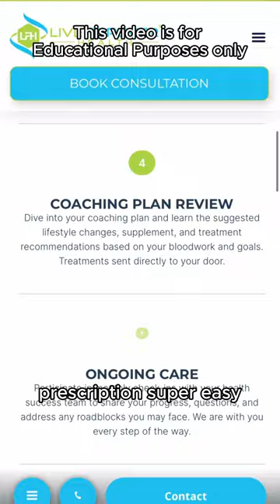Why do a TRT?